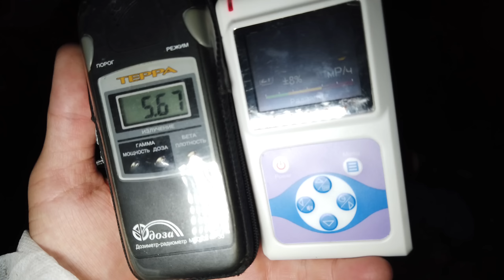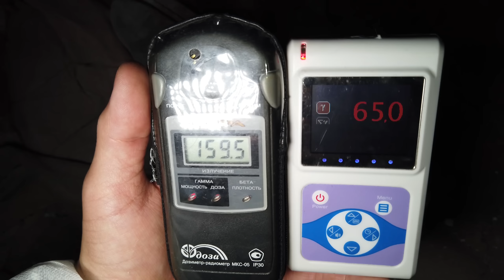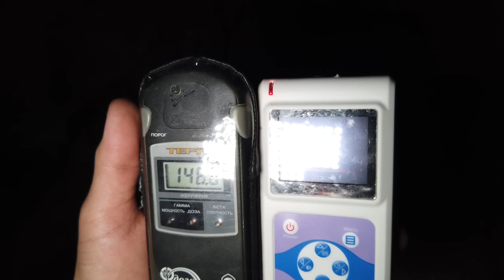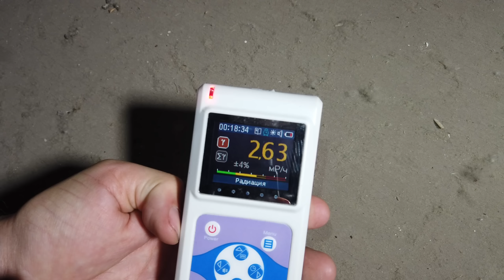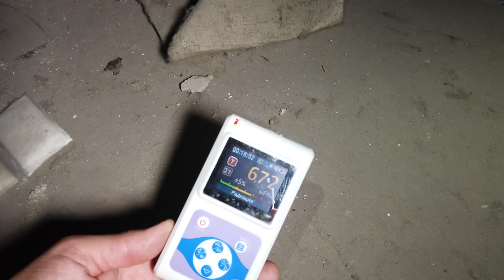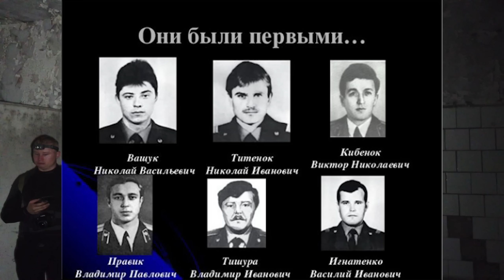Спустились в подвал медсанчасти №126 города Припять, радиация зашкаливает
Это безусловно самое жуткое место в городе, помимо мрачного подвала больницы, который сам по себе не отдает позитивом, тут лежат вещи первых пожарных-ликвидаторов чернобыльской катастрофы, людей, которые получили сильные дозы внешнего и внутреннего облучения во время тушения пожара/служебных обязанностей. Начиная с 4-х утра 26 апреля 1986 года в медсанчасть Припяти начали поступать первые пострадавшие пожарные и персонал Чернобыльской АЭС. По предварительным данным люди были «отравлены газами из реактора». Персонал МСЧ 126 принял верное решение - снести все вещи в подвал. Эти вещи по сей день представляют из себя высокоактивные радиоактивные отходы.
По некоторым данным тела первых ликвидаторов, которых в следствии сильного облучения направили в московскую радиологическую больницу имели мощности дозы до 15 рентген в час(!) (норма до 0, 00003 Р/ч), а критическая поглощенная доза для человека считается 600 Рентген.

Это, пожалуй самое опасное в плане загрязнения радиоактивными изотопами место Припяти, условно доступное легальному/нелегальному туристу.

Опасность посещения этого места, помимо того что от вещей пожарных идет весьма интенсивный альфа, бета поток и мощное гамма-излучение в том что накопленная годами в подвале радиоактивная пыль, может попасть вам в легкие, глаза, пищевод и привести к весьма печальным последствиям.

Многие из людей, чьи вещи мы сейчас видим на видео уже нет, их пытались спасти в 6-й московской больнице. Выжить им было сложно в результате сильного внешнего и внутреннего облучения, так как выполняли свою работу в ночь аварии без надлежащих средств индивидуальной защиты. Возможно, надев банально респиратор многие из них бы выжили. Почтим память героев пожарных, персонал ЧАЭС, медработников и ликвидаторов. Спасибо вам за то что спасли мир и подарили нам мирное небо и чистые земли за пределами зоны.

Никогда не посещайте это место если хотите прожить долгую и счастливую жизнь, одно неверное действие в этом подвале, одна радиоактивная пылинка попавшая к вам в легкие может сильно ухудшить качество вашей жизни.
Мы были тут в полной экипировке в средствах индивидуальной защиты и всего две минуты!